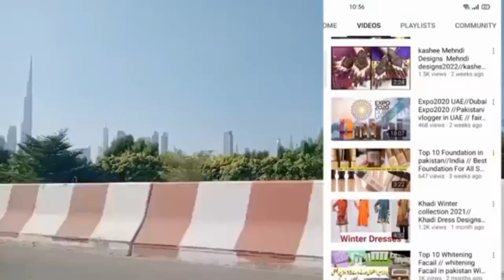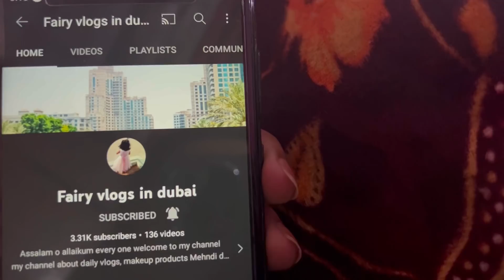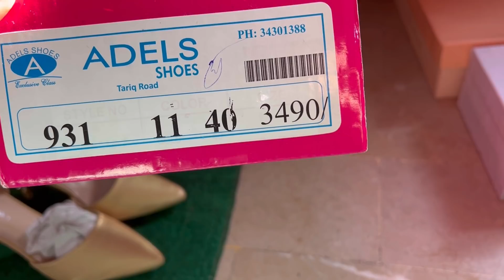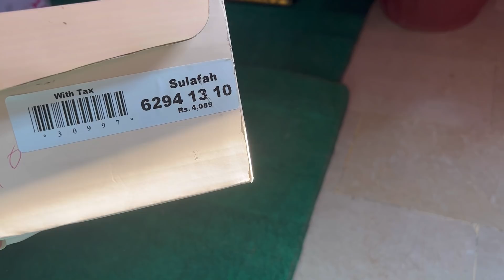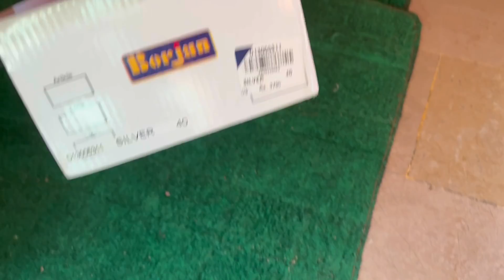My Wedding Shoes Collection| Ye sab le liya hai mai na 😍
Fairy Vlogs in dubai